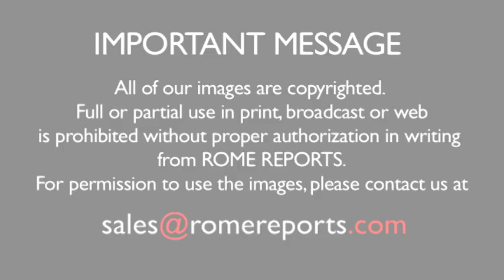Weekly Schedule: Pope meets with major Muslim leaders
May 23, 2016. The president of The Mothers of the Plaza de Mayo in Rome will visit him.